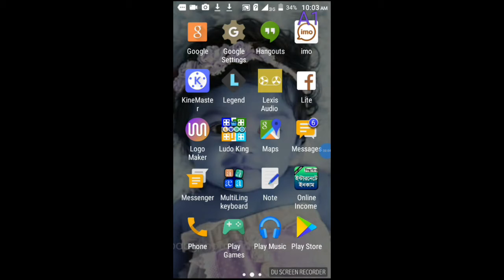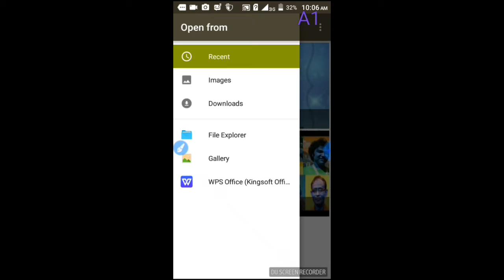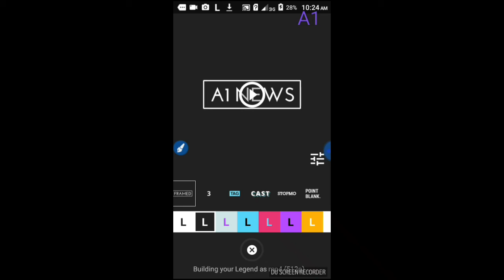how make a intro for youtube channel or others prosecut.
make a intro youtube video and others prosecut.